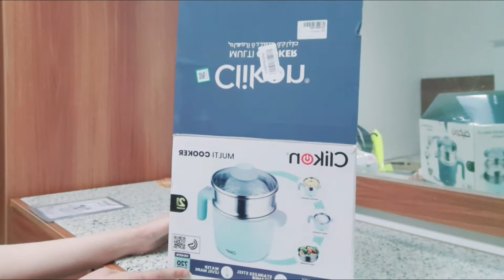CLICK ON MULTI COOKER | ANG USEFUL NETO SUPER | Gina Clemente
multi cooker na on the go! pak na pak!